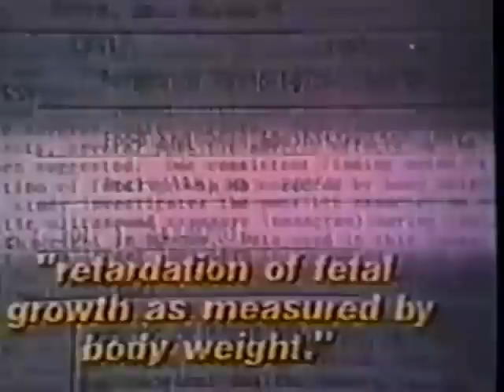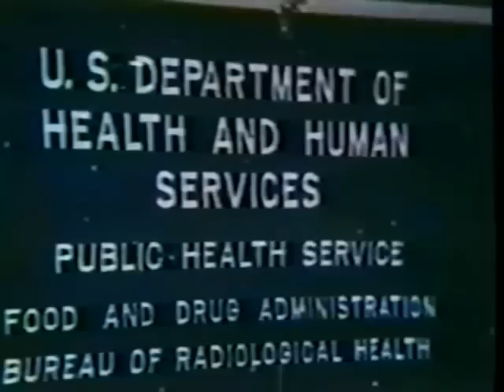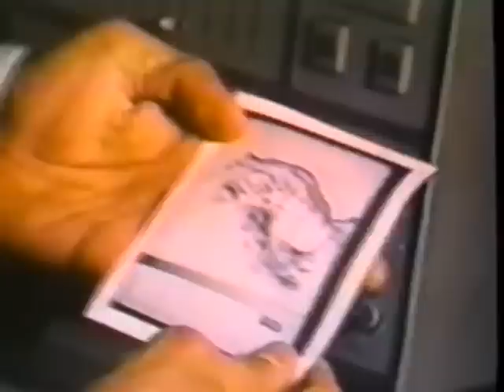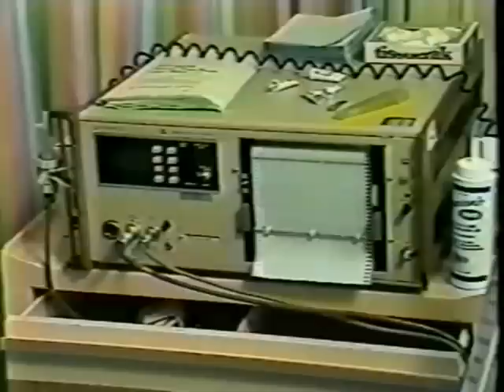Ultrasound Research Found Cancerous, Genetic Damage To the Fetus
Please circulate.Thank you.